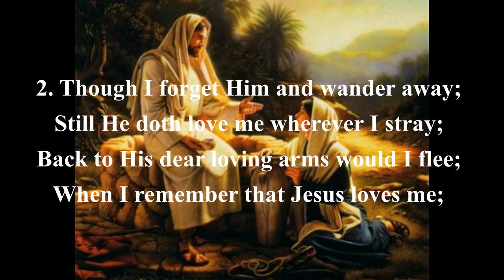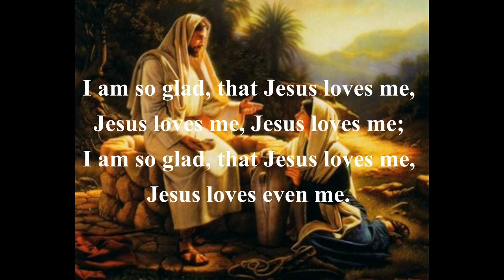Am so glad that our Father, /Worship/ Meditation/ Prayer